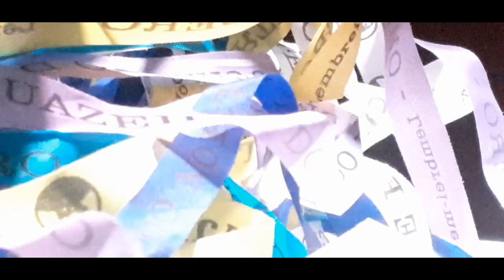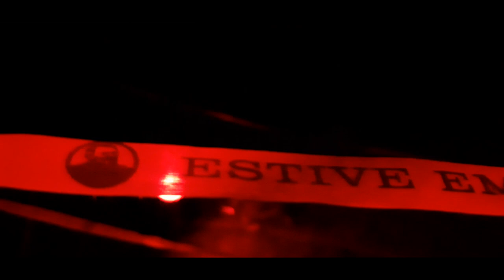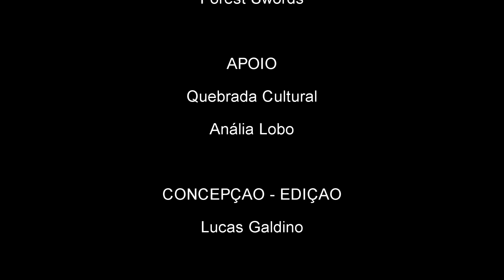VÍSCERAS PELE CRUELDADE (2020) - Encenação de Lucas Galdino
Projeto Espetáculo Teatral Virtual, é uma possibilidade de continuação da Teatralidade em tempos de caos mundial

Produção: @quebradaculturalt

Concepção\edição: Lucas Galdino